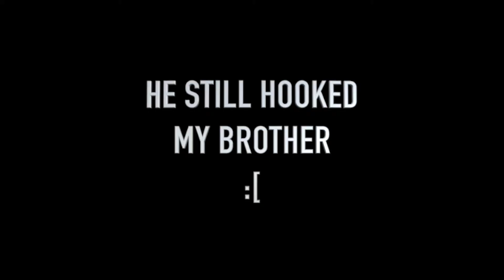THE AWAKENING VII: SUPER-SIZE MY NURSE (DBD OCT 24)